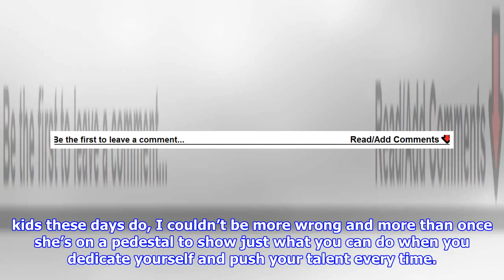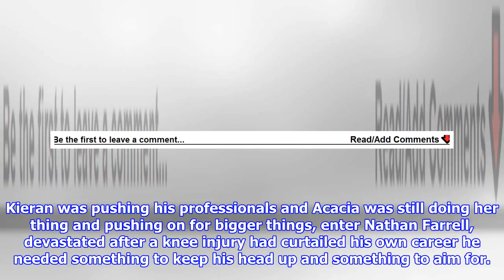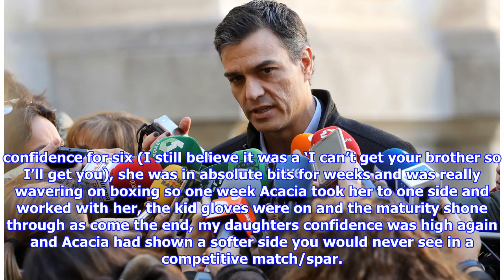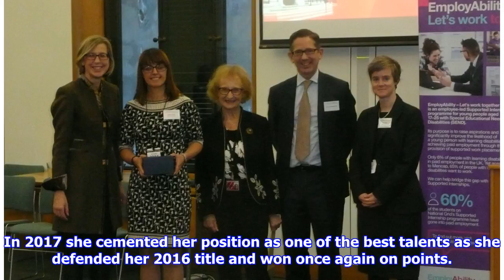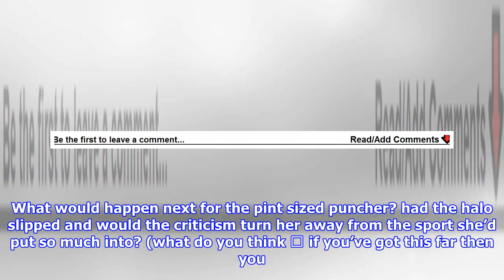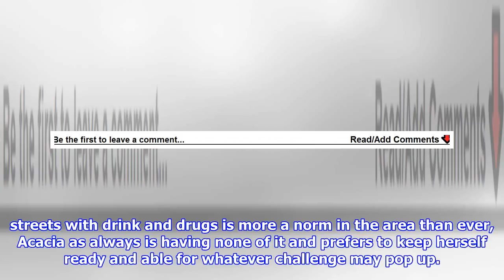The Baroness – The Peoples champion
Select a page RN24 Live Streaming Social Media Boxing Tickets Betting-Gambling Supplements Boxing Forum Our Writers FOLLOW RINGNEWS24 ON TWITTER AND FACEBOOKWhen she first walked into the gym, there was nothing special, just a skinny girl starting out as all kids do by learning the stance, the move and the punch. A quiet girl with nothing really standing out at the time, you could be forgiven for thinking that this would be another one that would last a few months and then be off doing whatever kids these days do, I couldn’t be more wrong and more than once she’s on a pedestal to show just what you can do when you dedicate yourself and push your talent every time. Acacia Barron started at the People’s gym a few years ago, I was still a while away from getting my coaching badge and was helping out on the pads during the under 10’s session keeping the little un’s busy as Kieran took them one at a time through their paces in the ring. Acacia was a very quiet girl that listened intently an...